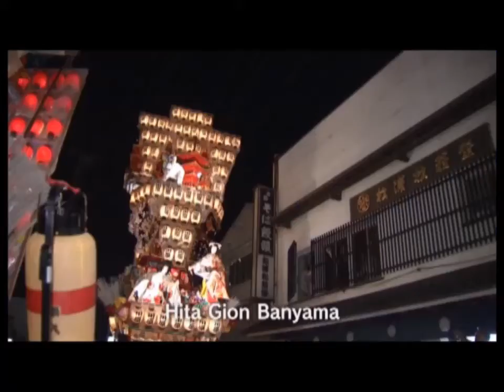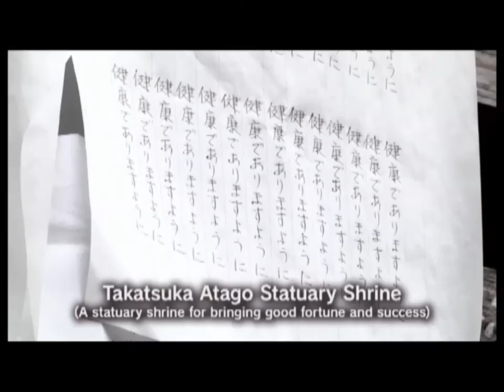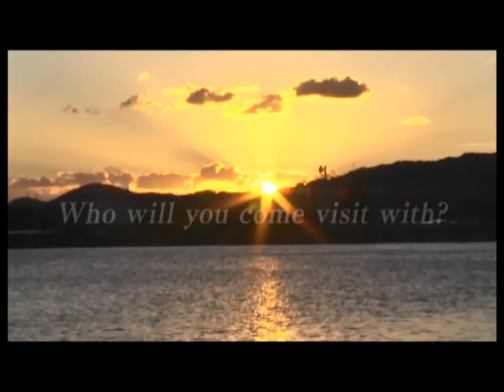A visit to the river town of Hita : Japan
人と自然が共生し、やすらぎ・活気・笑顔に満ちた交流都市

　日田市は、北部九州のほぼ中央、大分県の西部に位置し、福岡県と熊本県に隣接した地域です。また、周囲を阿蘇・くじゅう山系や英彦山系の美しい山々に囲まれ、これらの山系から流れ出る豊富な水が日田盆地で合流し、筑後・佐賀平野を貫流しながら、流域住民と福岡都市圏住民の生活や産業を潤しています。
　さらには、古くから北部九州の各地を結ぶ交通の要衝として栄え、江戸時代には幕府直轄地・天領として西国筋郡代が置かれるなど、九州の政治・経済・文化の中心地として繁栄し、当時の歴史的な町並みや伝統文化が、今なお脈々と受け継がれています。